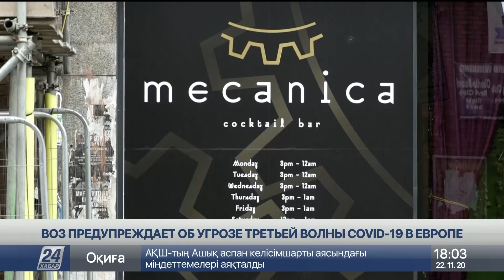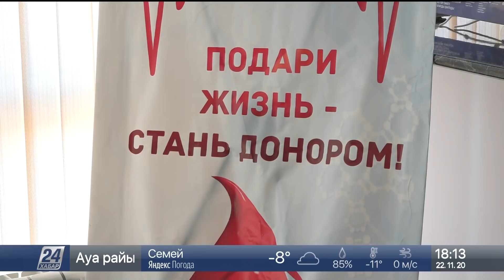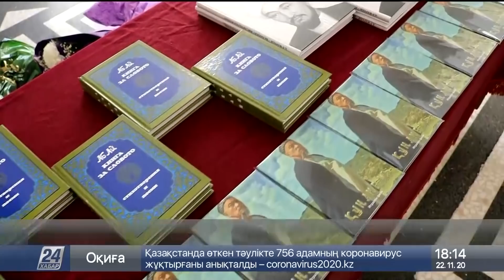Выпуск новостей 18:00 от 22.11.2020